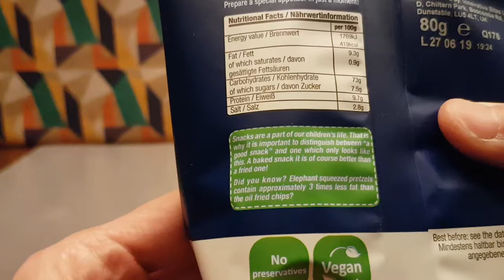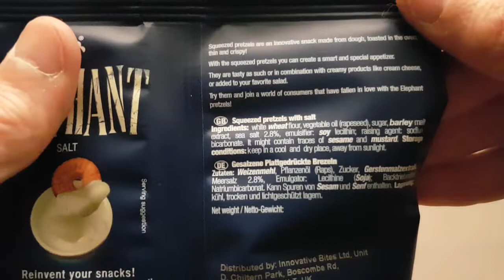Alka Elephant Squeezed Pretzels with Salt - Random Reviews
Pretzels are good but Elephant Squeezed lets find out.